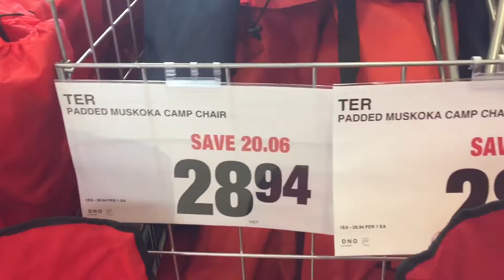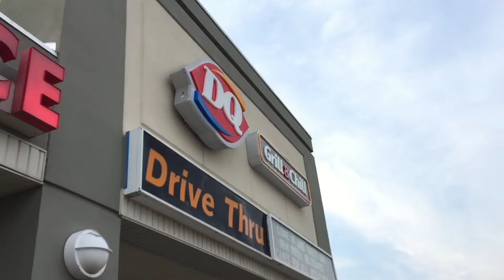2016•07•28 - Hot Arm-Rests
Getting ready for the long camping weekend ahead and going back to Party City.